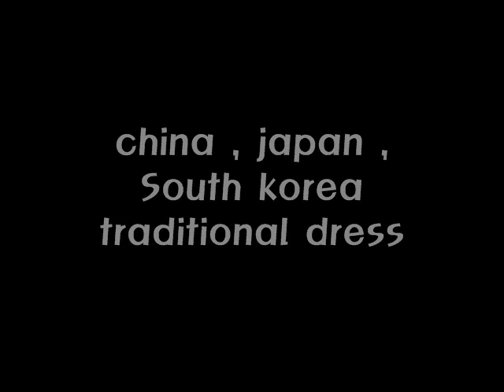China,Japan,Korea traditional dress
national costume

korean dress hanbok,
japanese dress kimono,
chinese dress qipao